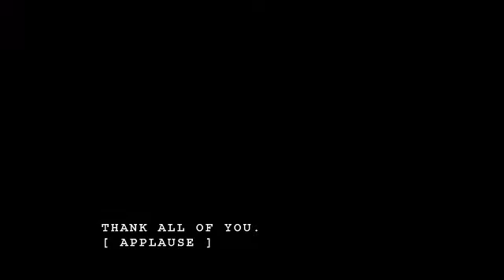TWEET UP.mov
John Glenn Tweetup celebrating the 50th anniversary of John Glenn's orbital flight of Friendship 7.